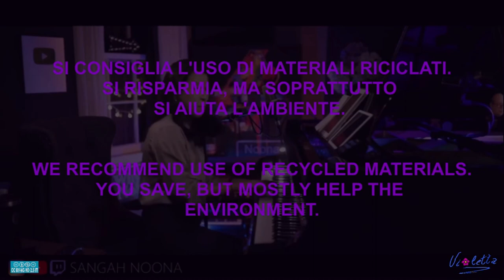FIGURA - PRIMO ESERCIZIO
Primo appuntamento della serie di esercizi con la matita di tipo Accademico, dedicato alla figura umana. Sono disegni che, come i primi tre sui fazzolettini, le quattro composizioni e i tre scorci che ci aiutano nella padronanza dell'uso della matita. Per questo esercizio ho utilizzato una matita HB e una 2B . Ovviamente siete liberi di utilizzare una matita dalla HB verso le varie della serie B. Si consiglia l'uso della B/B2.Buona visione.